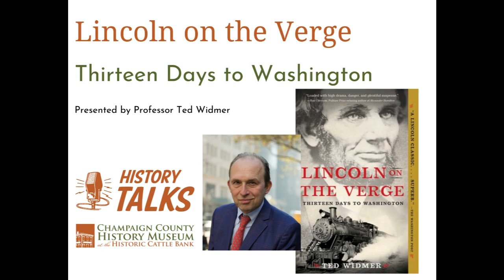Lincoln on the Verge: Thirteen Days to Washington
Join the Champaign County History Museum for our last history talk of 2023 as we sit down with renowned author and Lincoln Scholar Professor Ted Widmer as he discusses his most recent publication on Lincoln's journey to the White House from Springfield, IL.